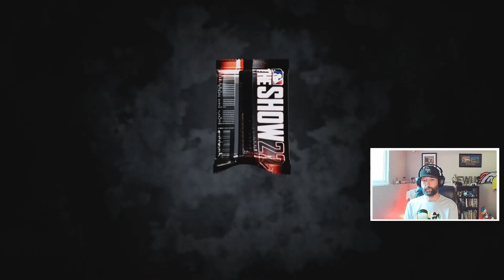What's our rule? DON'T BUY PACKS!, MLB The Show 22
Don't. Buy. Packs.